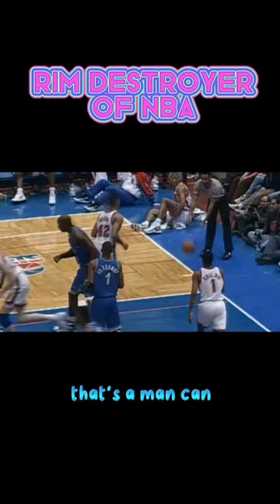Ang Unstoppable at Strongest Bigman ng NBA History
tim legler
nba
golden state warriors
69x9ine